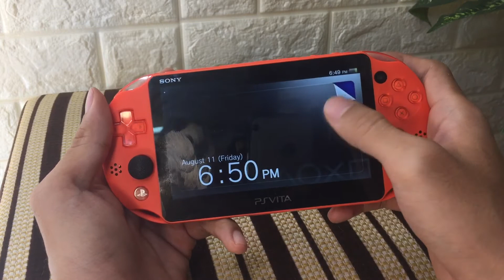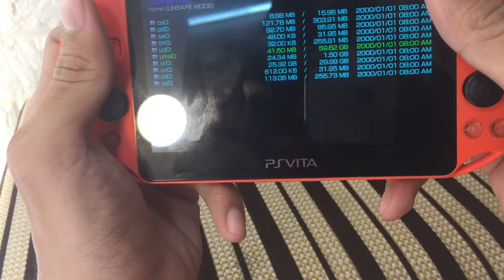Adapter sd2vita cho ps vita - herogame.Vn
Sd2vita chạy cùng lúc song song với thẻ gốc